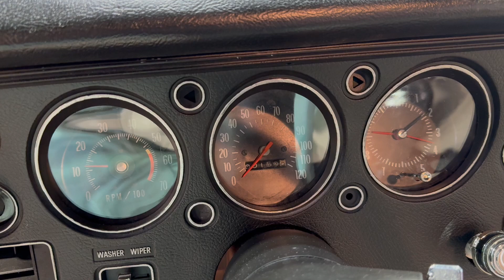1970 Chevrolet Chevelle SS - frame off walk around